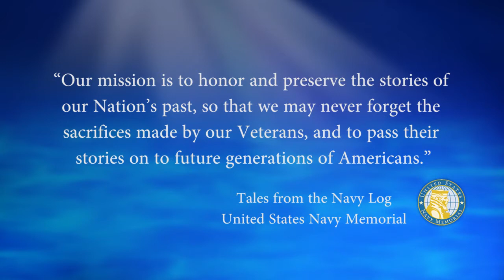USNM Interview of Lou Brissie Part Six Returning Home & Playing for the Philadelphia Athletics